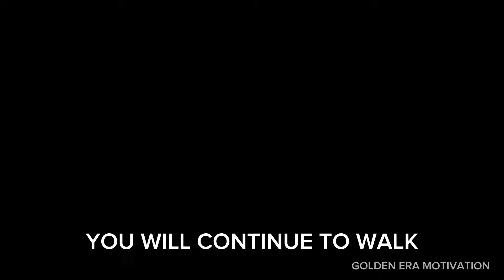KEVIN LEVRONE - UNCROWNED MR OLYMPIA (PHONK EDIT)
Kevin Mark Levrone (born July 16, 1964) is an American IFBB professional bodybuilder, IFBB Hall of Famer, and musician.